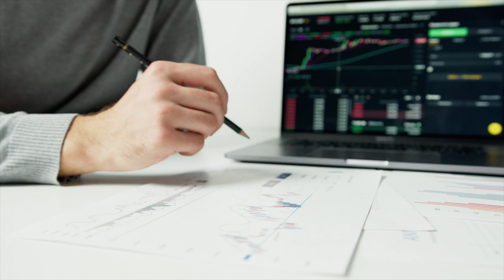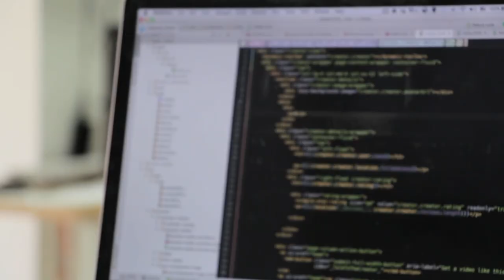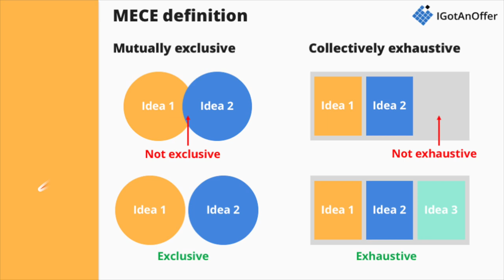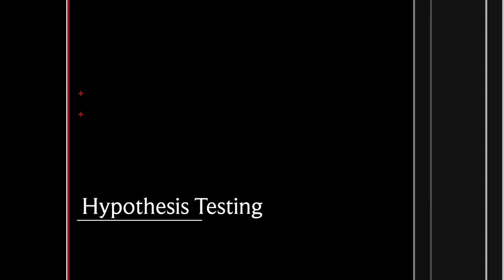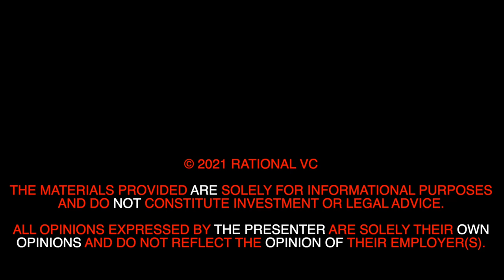First Principles Thinking: How Elon Musk Thinks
How do some of the world's most successful entrepreneurs solve the planet's biggest problems?What does Elon Musk have in common with Aristotle and Descartes? How should YOU think about solving problems?

Iman talks through the basis of these questions: First Principles Thinking

Rational Musings are short videos where Iman and Cyrus from rational vc explain key concepts in the tech startup and investing world.

00:00 Intro
00:58 Background and Definition
02:21 Elon Musk
04:21 First Principles
05:16 Hypothesis Based Problem Solving
09:04 Hypothesis Testing
09:56 Tips

Please share your feedback in the comments section for other concepts to cover! Smash the bell icon to get notified every time we release new content.

You can sign up for our detailed monthly memo newsletters on our You also get gifts for referring friends!